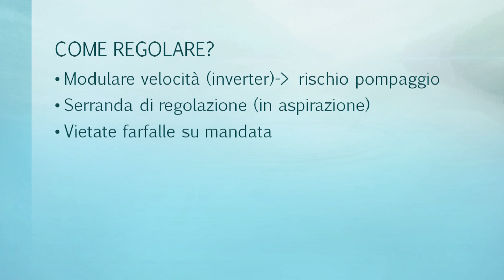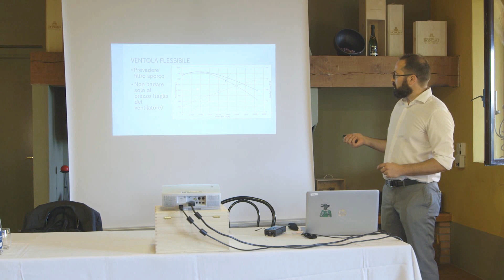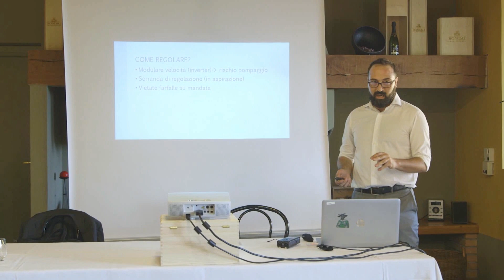Impianti di aspirazione industriale: sistemi di regolazione del ventilatore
Potrebbe essere necessario in un ventilatore utilizzare dei sistemi di regolazione per modulare quello che l’impianto sta aspirando sulla base della richiesta e del bisogno effettivo.

Tra le altre cose la regolazione di un ventilatore è anche un modo per ridurre i consumi.

Il 99% degli installatori di impianti di aspirazione utilizza per la regolazione del ventilatore un inverter, o variatore di frequenza.

Questa tecnica permette sicuramente di avere il maggior risparmio energetico, ma devi fare attenzione ad utilizzarlo in maniera intelligente.

La regolazione tramite inverter va infatti bene solo se devi ridurre di poco la portata, e soprattutto solo se nel tuo impianto non cambia nulla. In questo caso infatti la curva di resistenza dell'impianto rimane sempre uguale, e variando la portata non rischi di finire nella zona di pompaggio.

Se invece devi variare qualcosa nel circuito magari la nuova curva resistente sarà più verticale, quindi variando solo il numero di giri potresti far lavorare il ventilatore in zona instabile..

Se devi comprare un ventilatore, sia per venderlo a un tuo cliente che per tenerlo nel tuo impianto, comunica sempre i vari punti nei quali vuoi fare lavorare la macchina.

In questo modo chi ti fornisce il ventilatore, se lavora nel modo corretto, si assumerà la responsabilità di dirti se ha senso utilizzare l’inverter o se bisogna passare a una serranda di regolazione.

Attento. Le serrande di regolazione sono di tipo circolare o rettangolare, le serrande a farfalla o a ghigliottina non vanno bene.
La serranda, per regolare, deve creare un vortice, una rotazione dell’aria nell’ingresso del ventilatore, tale da cambiare la curva che il ventilatore fornisce.

Agisce sulla fluidodinamica del ventilatore.

Spesso si fa una regolazione utilizzando delle serrande sulla mandata, ma non è una vera e propria regolazione, è semplicemente un aumentare le perdite di carico dell’impianto.

Si aumenta la resistenza che il ventilatore riceve e, a furia di aumentare la resistenza, il punto di lavoro si muove sempre più a sinistra, fino a che si arriva alla zona di pompaggio.

Sono bandite qualsiasi tipo di serrande a farfalla o a ghigliottina sulla mandata.

Seguimi nelle mie avventure nel mondo dei ventilatori industriali

SEGUIMI SUL BLOG DI VENTILAZIONESICURA™